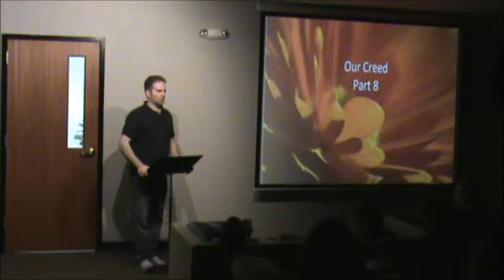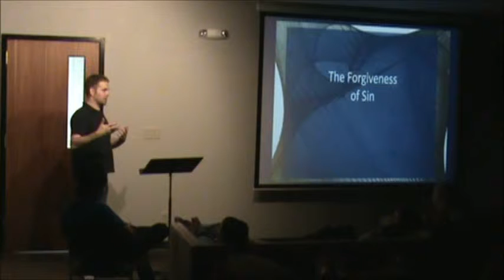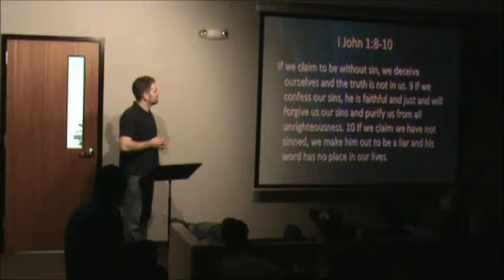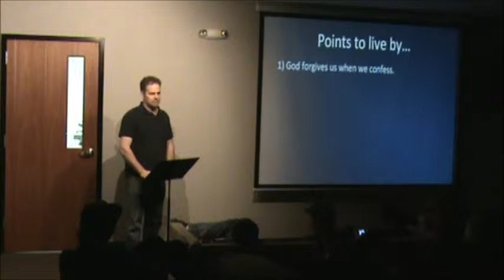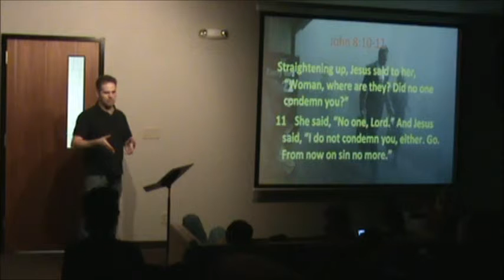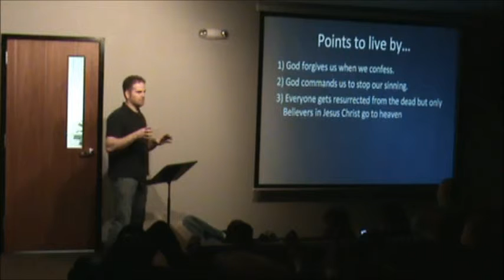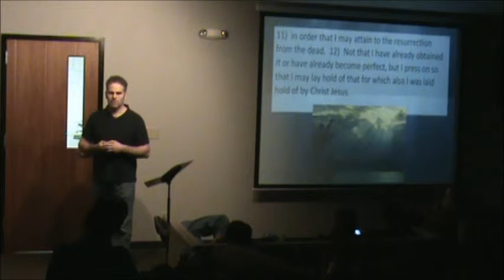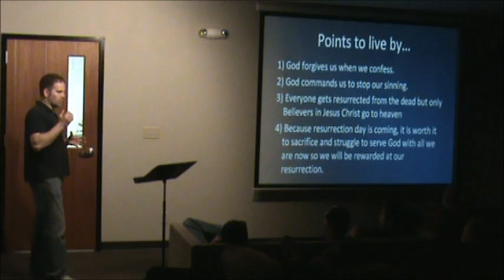Our Creed Forgiveness_ressurrection.wmv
We cover the second to last message in our series on the Apostle's Creed.  We talk about how God offeres forgiveness of sin to all who will believe in Jesus and how everyone is resurrected from the dead one day.  Those who believe in Jesus go to eternal life and those who did not go to the lake of fire forever.